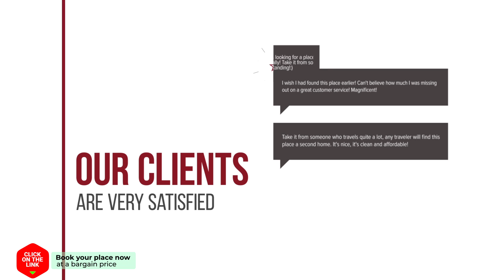Hotel Saint Vincent hotel review | Hotels in Poeldijk | Netherlands Hotels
Hotel Saint Vincent hotel video review. Hotels in Poeldijk, european 3 stars hotels.